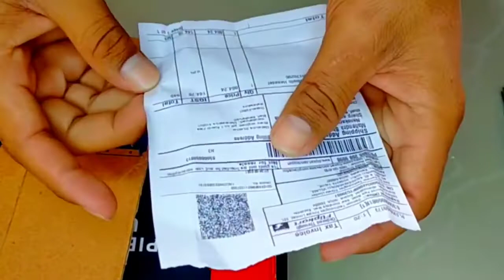Amazing gun unboxing( unboxing Amazing product) 😱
Amazing gun unboxing 😱